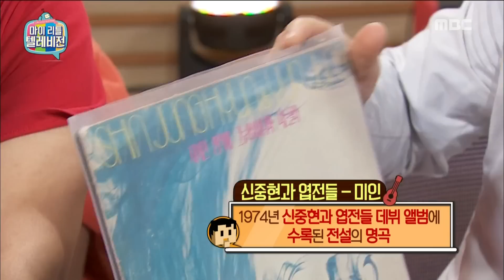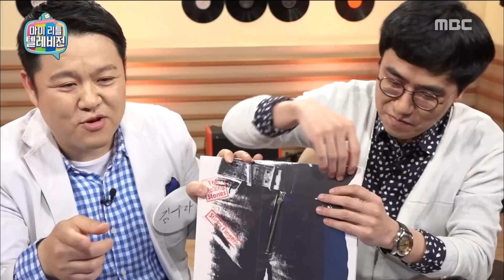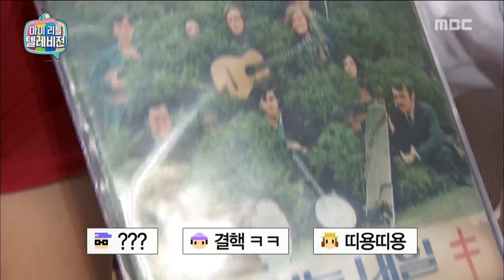[My Little Television] 마이 리틀 텔레비전 - Bae suntak, "Tear up plastic for broadcasting!" 20160514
Bae suntak, "Tear up plastic for broadcasting!"

list=PLtqYizcPqxZTyV2qAh99o6PAS7o54xqgs
▶ Click below for the latest "My Little Television” clips ↓↓↓↓↓↓↓↓↓↓↓↓